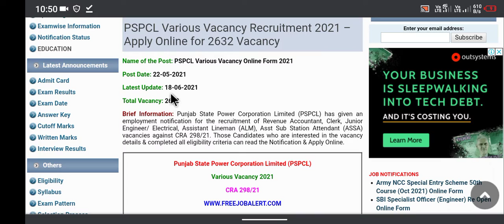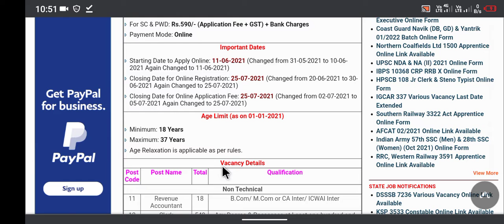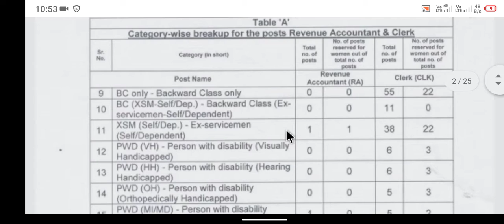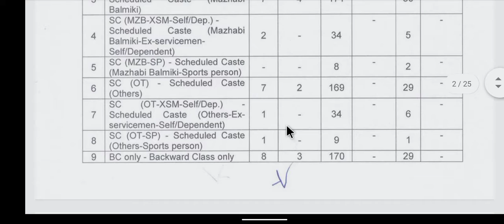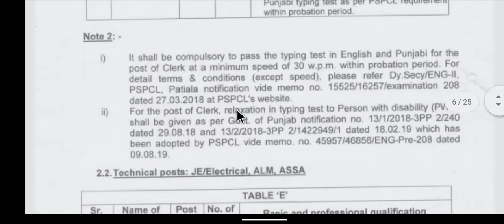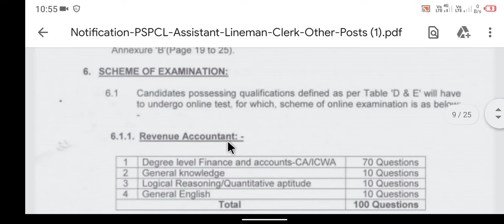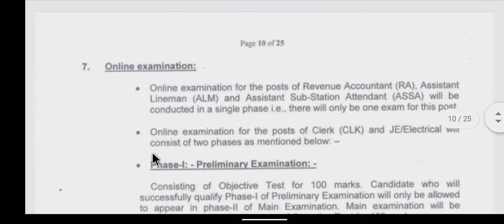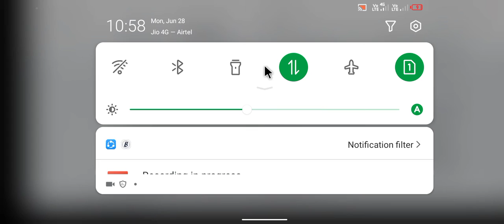Punjab PSPCL Recruitment 2021 : PSPCL Vacancy for 2632 Clerk, Lineman, JE and Other Posts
PSPCL Clerk Recruitment 2021 | PSPCL Clerk Syllabus | Exam Pattern | PSPCL Clerk Salary